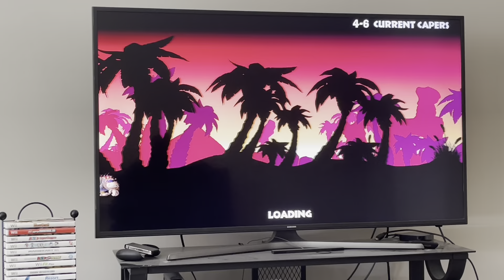Donkey Kong Country Tropical Freeze World 4 Part 3